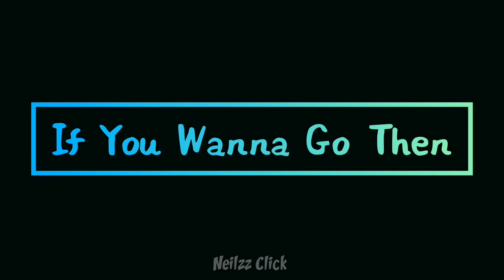Alec Benjamin - Let Me Down Slowly (What's App Status)